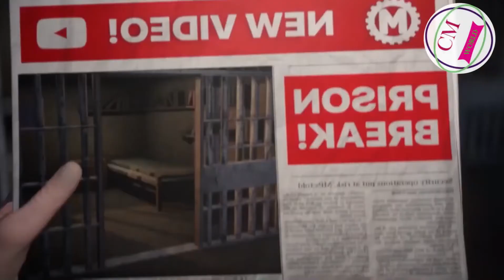Jail escape caught on camera FULL VIDEO | Escape from jail caught on camera URDU | Cm World Official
hye guys i hope you well. this video is about to jail escape documentary in hindi urdu .we are inform you in this video how to prison escape caught on camera. we know you not seen before this type of video on youtube. when we research prison escape caught on camera than we realise prison the great escape. Now we are creating a youtube channel only for you. Why we choose our channel name is CM WORLD OFFICIAL. Because this is an educational, motivational, informational and inspirational YouTube Channel related to all over the world
Top 5 Teenagers You Won't Believe Actually Exist | 5 KID You Won't Believe Exist | Cm World Official

5 Cities That May Not Survive The Next 20 Years | Cities That are Going to Disappear Soon | Cm World

Top 10 most densely busiest cities in the World | Top 10 busiest cities in the World | Cm World

Top 10 historical year in the world | 10 Years That Made The Modern World | CM WORLD official

Top 10 Most Beautiful Miss World Winners In The History | सबसे सुंदर लड़कियां  | CM WORLD official

thanks